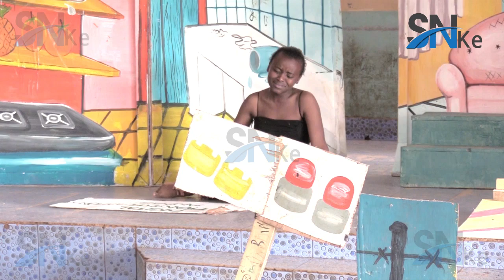Solo Verse by Lynn Makena, Chogoria Girls High School - Tharaka Nithi County Drama Festivals 2023